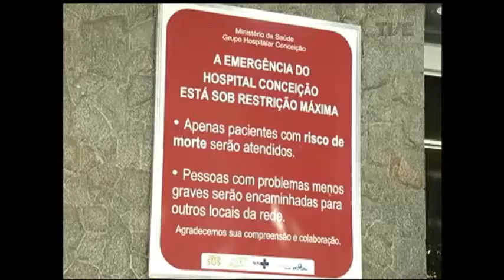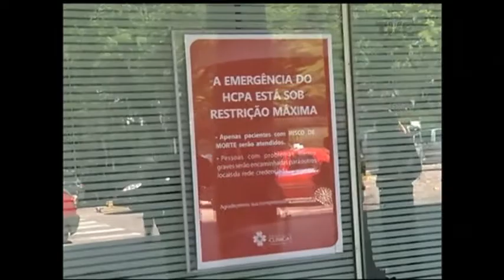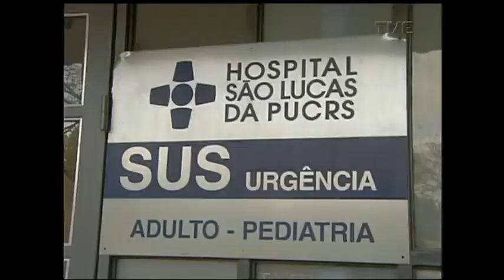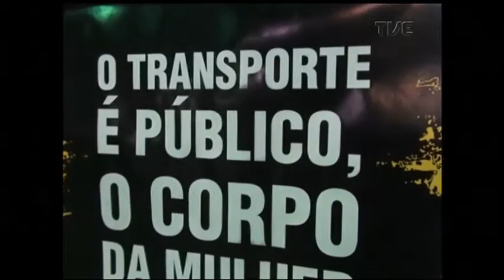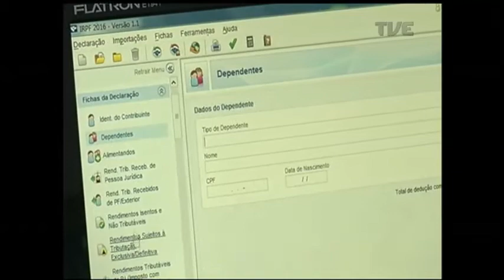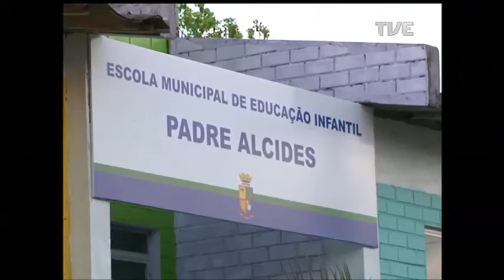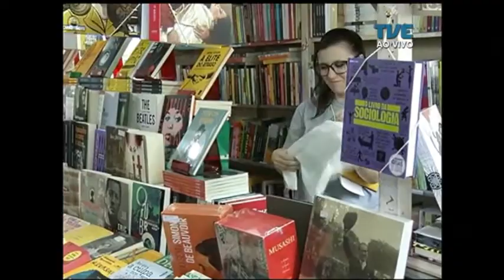Panorama | TVE - Assédio no transporte público - 7/11/17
O número de casos de assédio no transporte coletivo vem aumentando no país. O "Panorama" vai discutir as causas dessa verdadeira epidemia. Por que os trens e ônibus lotados são, cada vez mais, palco para comportamentos abusivos. Quem são as maiores vítimas. Como se defender e denunciar o assédio praticado dentro dos coletivos. Veja também: emergências lotadas nos principais hospitais públicos da capital. E a movimentação na Praça da Alfândega, onde acontece mais uma edição da Feira do Livro de Porto Alegre.